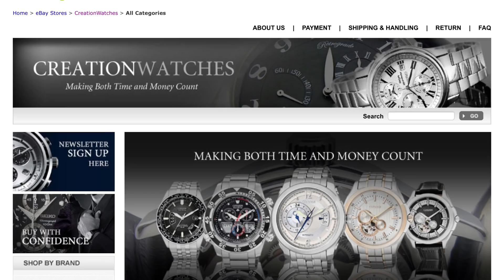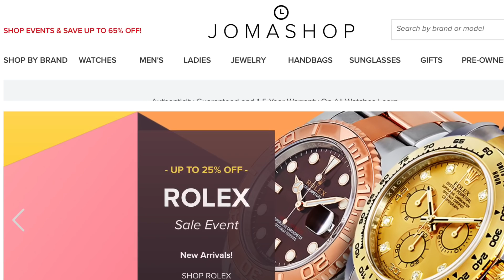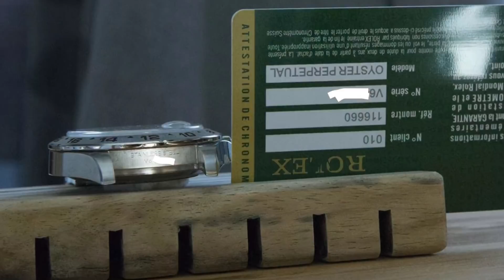Buying tips for watch collecting newcomers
I learn every day about watches and how to buy them smartly. Here are my thoughts on the subject.